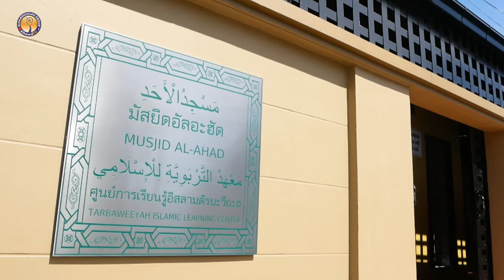AH 3866 ผู้ที่อยู่ใต้ร่มเงาของอัลลอฮฺ โดย อาจารย์อารีฟีน เจ๊ะสมัน